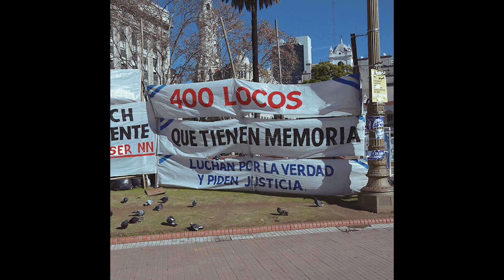Voces porteñas - El gobierno quiere el pasaporte para imponer el control social